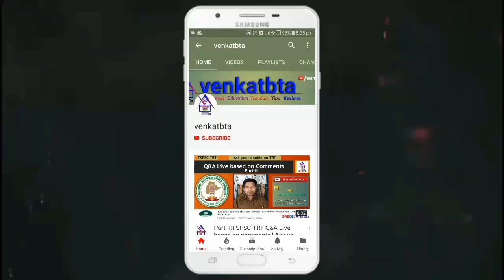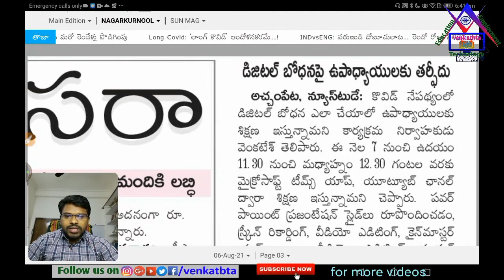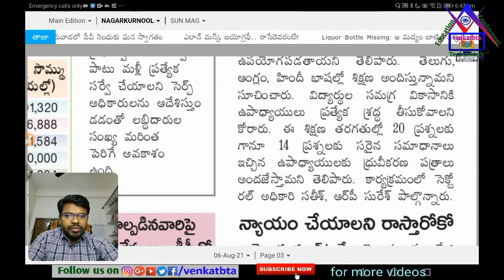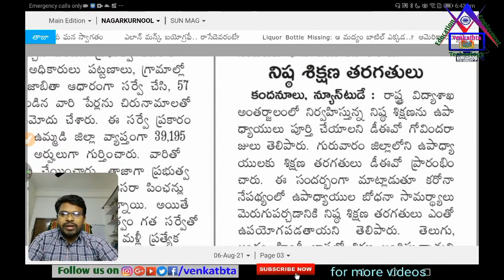డిజిటల్ బోధనపై ఉపాధ్యాయులకు శిక్షణను ఉపయోగించుకోండి | Use Training on Digital Online Teaching Tools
✓డిజిటల్ బోధనపై ఉపాధ్యాయులకు శిక్షణను ఉపయోగించుకోండి.
*_💥ఉపాధ్యాయ మిత్రులందరికీ తెలియజేయునది ఏమనగా💥_*
*ప్రస్తుత కరోనా పరిస్థితుల్లో విద్యార్థులకు మొబైల్ ద్వారా డిజిటల్ బోధన లేదా ఆన్లైన్ బోధన అందించేందుకు వీటిపైన ఉపాధ్యాయులకు 5 రోజుల ఉచిత ఆన్లైన్ శిక్షణ మైక్రోసాఫ్ట్ టీమ్స్ యాప్ ద్వారా ఇవ్వబడును:*
*_Free Online Training for Teachers on Digital/Online Teaching Tools_*
*👍మన అన్ని ఉపాధ్యాయ గ్రూపుల్లో షేర్ చేయండి🤝*
💥 *_2వ రోజు శిక్షణ:_*💥 *(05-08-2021, ఉదయం 11:30 గం.లకు):- స్ర్కీన్ రికార్డింగ్ & వీడియో ఎడిటింగ్*
*(పవర్ పాయింట్ ప్రజెంటేషన్ స్లైడ్ లతో బోధిస్తూ స్క్రీన్ రికార్డింగ్ చేసి వీడియో ఎడిటింగ్ చేయడం)*
👇కింది మైక్రోసాఫ్ట్ టీమ్స్ యాప్ లింక్ పై క్లిక్ చేసి యాప్ డౌన్లోడ్ చేసుకోండి.
👉 *Microsoft Teams App Link:*
👉తర్వాత క్రింది ఆన్లైన్ ట్రైనింగ్ లింక్ పైన క్లిక్ చేసి మైక్రోసాఫ్ట్ టీమ్స్ యాప్ ను సెలెక్ట్ చేసుకుని మీ పేరు ఎంటర్ చేసి జాయిన్ మీటింగ్ పై క్లిక్ చేసి ఆన్లైన్ ట్రైనింగ్ లో జాయిన్ కాండి
👇 *Online Training Link* :

👆Tap on the Online Training Link or paste it in a browser to join.
ఆన్లైన్ శిక్షణ షెడ్యూల్:
క్రింది తేదీలలో
ఉదయం 11:30 గం.ల నుండి మధ్యాహ్నం 12:30 గం.ల వరకు ఉంటుంది.
👉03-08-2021: పవర్ పాయింట్ ప్రజెంటేషన్ స్లైడ్ లు రూపొందించడం
👆1వ రోజు చూడని వారు చూడండి.
👉 *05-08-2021: స్ర్కీన్ రికార్డింగ్ & వీడియో ఎడిటింగ్*
👉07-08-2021: Kinemaster యాప్ ద్వారా డిజిటల్ వీడియో ఎడిటింగ్
👉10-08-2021: గూగుల్ ఫామ్స్ ద్వారా Worksheets/Assignments రూపొందించడం
👉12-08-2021: జూమ్ యాప్ ద్వారా ఆన్లైన్ బోధన చేయడం
👇క్రింది గ్రూప్ లలో అప్డేట్ వివరాలు ఇవ్వడం జరుగుతుంది కాబట్టి ఈ గ్రూప్ లలో చేరండి.
👉టెలిగ్రామ్ గ్రూప్👇
👉వాట్సప్ గ్రూప్ లు👇
✍️ఒక వాట్సాప్ గ్రూపులో మాత్రమే చేరండి.
✓Use Training on Digital Online Teaching Tools